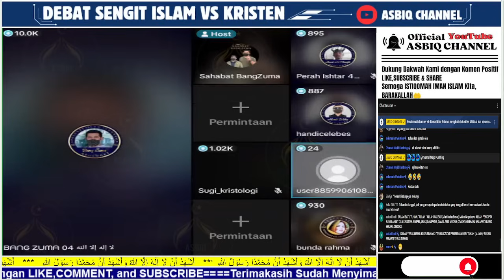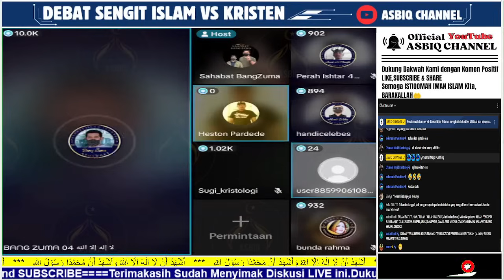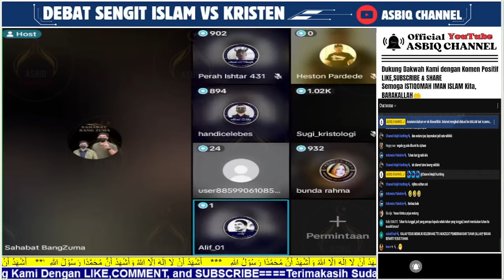GEMPARR‼️UMAT KRISTEN BISA MALU Nonton DEBAT ini || Ust ZUMA Bungkam Pdt Antikristus Tukang Tipu